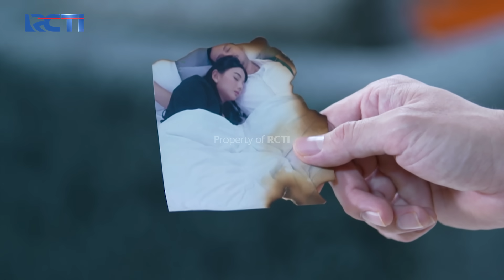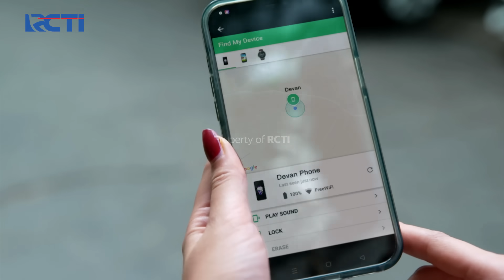SANGAT MURKA!! Devan Emosi Melihat Foto Elsa & Nino | IKATAN CINTA | EPS.1352-53 (3/4)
Saat elsa dan kirana debat soal foto elsa tidur sama nino, tiba-tiba devan datang dan melihat foto itu ada di lantai, kemudian devan shock dan langsung murka kepada elsa.